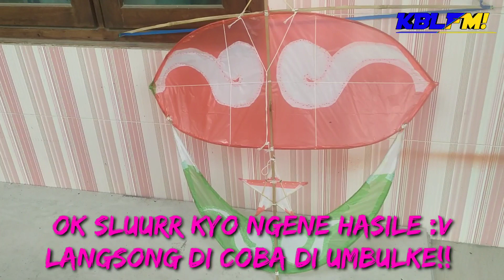Layangan gapangan bulan bintang tutorial!!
Suport canel kami dengan cara klik tombol like and subscreb ya!!